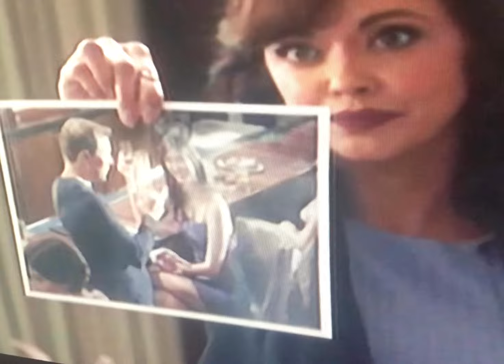Shane Johnson Donnie Wahlberg Marisa Ramirez in Blue Bloods